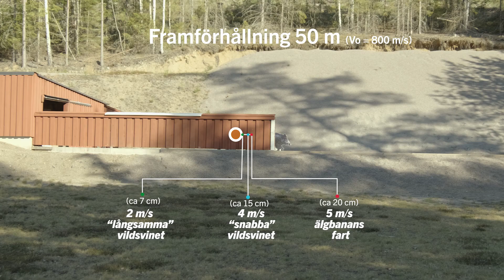Vilken framförhållning ska man ha på vildsvinsbanan? | BRA JAKT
BRA JAKT är kanalen för dig som gillar jaktfilm.